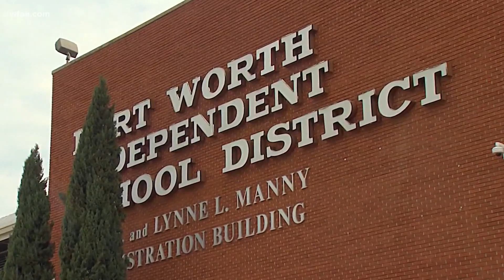Fort Worth ISD to phase-in return to the classroom starting Oct. 5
The return to school starts Oct. 5 for students in pre-K, kindergarten, first grade, sixth grade and ninth grades, for those who have chosen in-person learning.